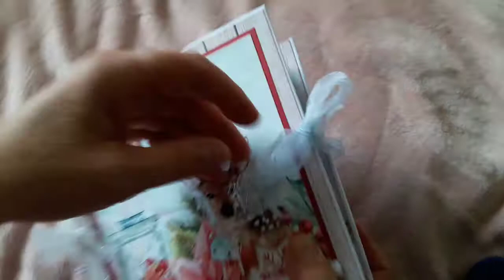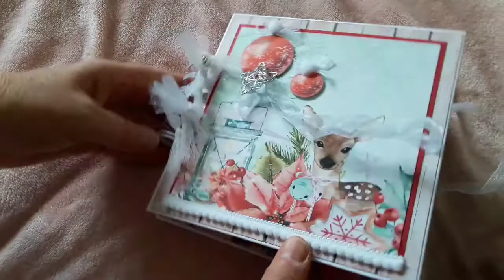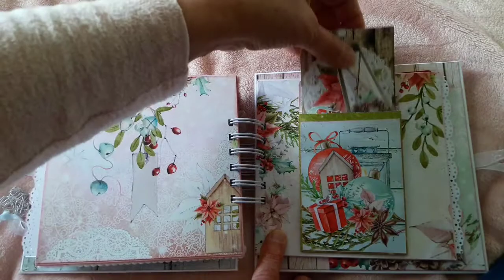Album de Noël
Je publie à nouveau ..mais cette fois dans le bon sens 😊